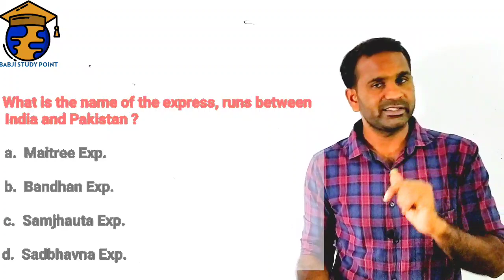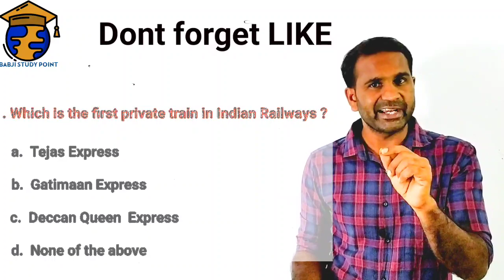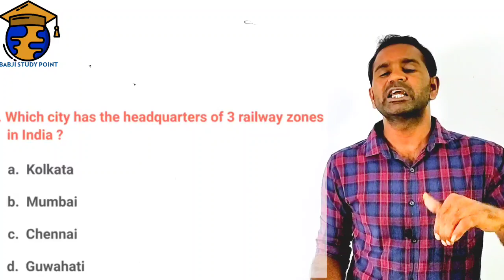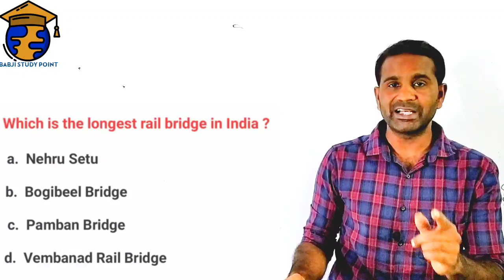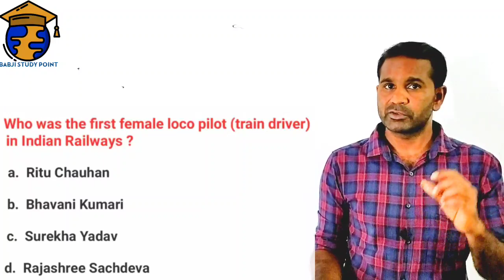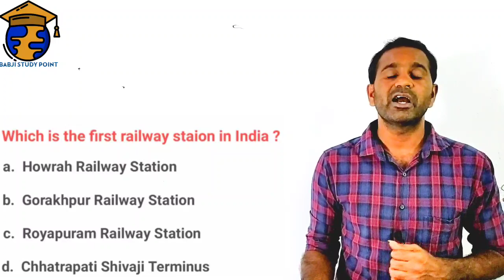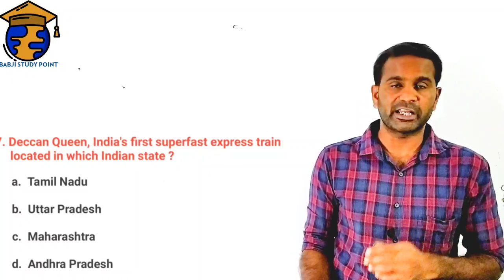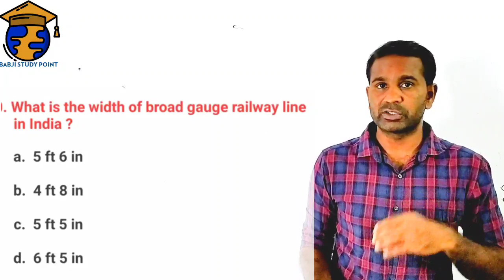Indian Railways MCQ || Indian Railways Important Facts || Railway Group D || Railway Gk inTelugu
This video is entirely based on Indian Railways.  You'll get all important gk and facts about Indian Railways from this video.